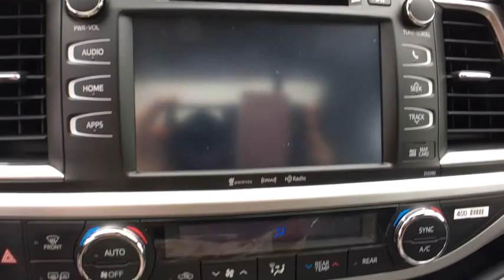2019 Toyota Highlander Sayre, PA, Binghamton, Ithaca, NY, Scranton, PA, Endicott, NY TT08551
Predawn Gray Mica N 2019 Toyota Highlander available in Sayre, Pennsylvania at Williams Toyota Sayre. Servicing the Binghamton, Ithaca, NY, Scranton, PA, Endicott, NY area.

This 2019 Toyota Highlander XLE in Predawn Gray Mica features: AWD 8-Speed Automatic Electronic with ECT-i 3.5L V6brbr20/26 City/Highway MPGbrbrbrWilliams Toyota of Sayre is your local headquarters for all things Toyota! We offer all your favorite Toyota cars such as the Corolla, Camry and Avalon along with the Prius family of Hybrid vehicles. We also have a wide selection of SUV and Trucks from the Rav4 and Highlander to the Tacoma and Tundra. Our large selection of pre-owned vehicles has something for everyone. We are proud to serve Bradford County, Tioga County, Chemung County, Susquehanna County, Broome County and Sullivan County.